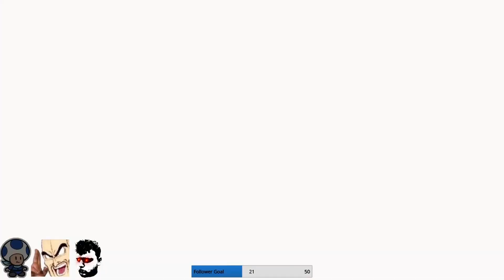IS IT POSSIBLE???: DBFZ UI Goku Raid Boss (Part 2)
Negative, Devillion & BigCheze take on the powerful Ultra Instinct Goku Raid Boss in DBFZ, and some hilarious shenanigans come into play.